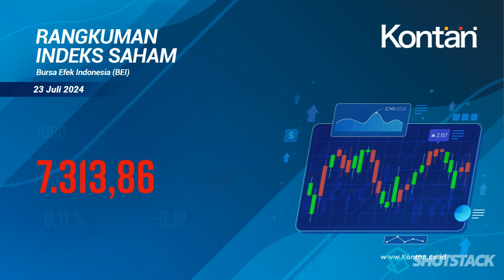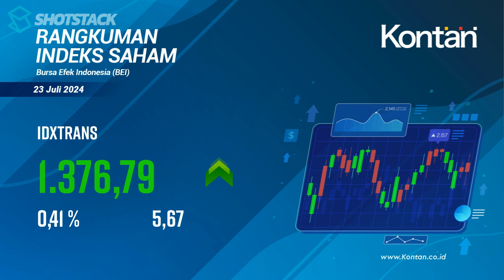IHSG Hari Ini Turun, Selasa 23 Juli 2024 | KONTAN TV